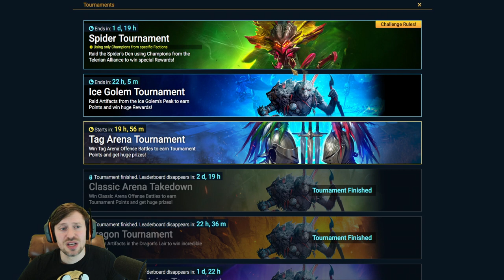Spider Hard Mode Telerian champions only 100% WIN RATE :Raid Shadow Legends:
- Discord Realdeal#8586